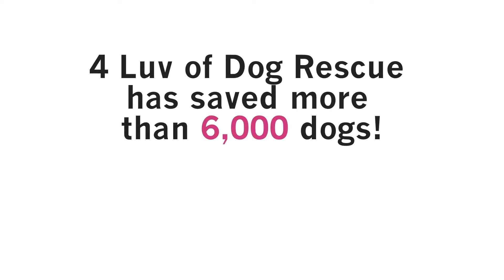Giving Hearts Day 2022